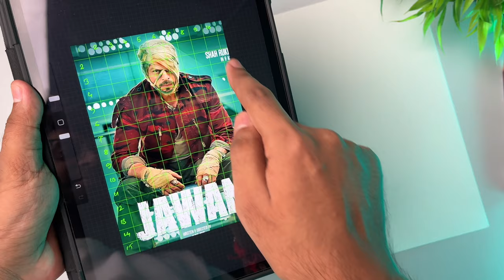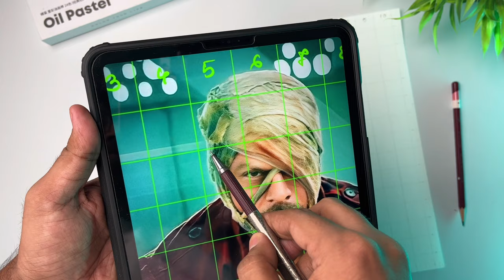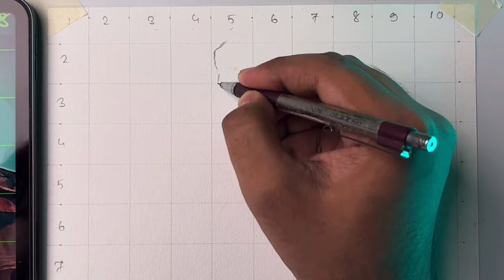Jawan Poster Drawing, Shahrukh Khan Drawing, JAWAN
in this video i show you How To draw  shahrukh khan ( Jawan ) using  grid method. Step by step for Beginners .

Buy link - Brustro Drawing Papers 200 GSM A4, Contains 40+10 Sheets
Color-

Cover Tropic:-
Very easy
Sketch
In hindi
Drawing tutorial
For beginners
Grid method drawing
Pathaan
Jawan
Jawan movie
How to draw jawan
Jawan poster Drawing